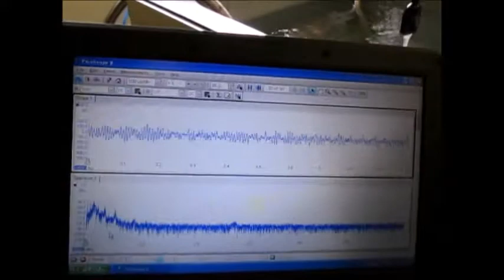新しい音響流（超音波）制御技術 ultrasonic-labo